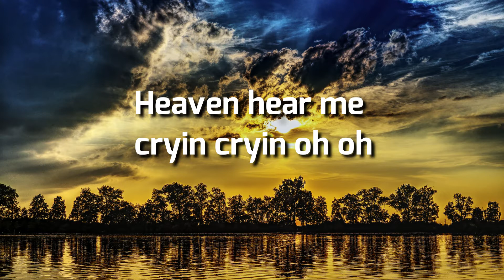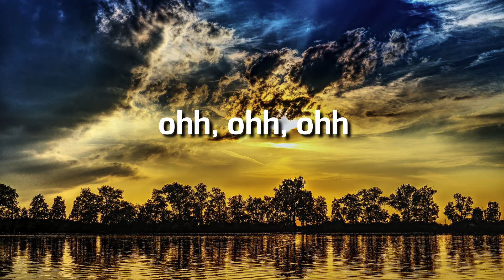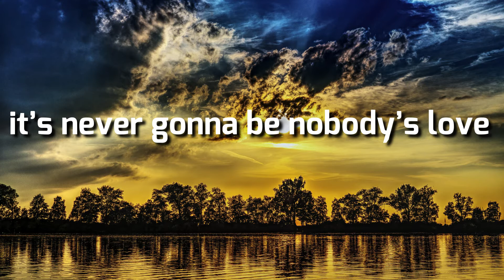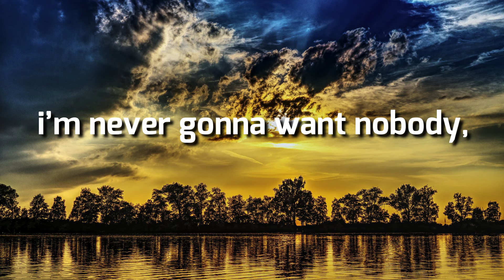Maroon 5 - Nobody's Love (Lyrics) 🎶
🎶 Lyrics:

You could make a grown man cry
If you ever said goodbye
Never let you go (why?)

If you ever left my side

If you ever left I go psychotic
Heaven hear me cryin cryin oh oh
Baby you’re the key to my heart locket
If you ever left never unlock it
Lonely like an island, island oh oh

If my love ain’t your love it’s never gonna be nobody’s love
Never gonna need nobody’s love, but yours, but yours
Never gonna need nobody’s trust but yours, but yours

You could make a grown man cry, if you ever left my side

Fit me like a glove and I cant knock it.
I aint even lying lying oh oh

Never gonna keep nobody’s trust but yours, but yours

Only yours only yours not just anybody
And If you ever leave then i’m never gonna want nobody, nobody’s love

Nobody’s love! Oh yea